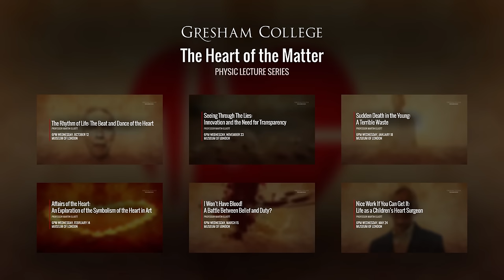The difference between cardiac arrest and a heart attack - Professor Martin Elliott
A question from the lecture 'The Rhythm of Life: The Beat and Dance of the Heart' by Professor Martin Elliott.